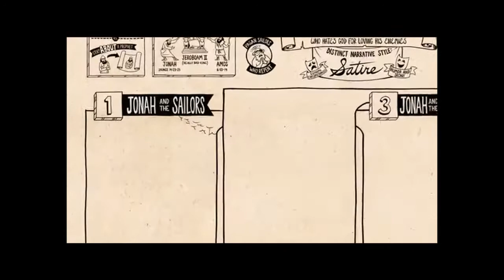Jonah: The Power And Mercy Of God